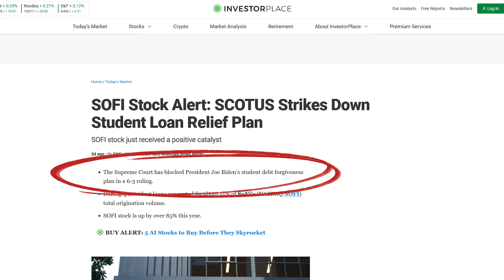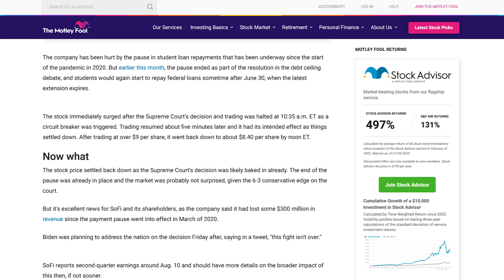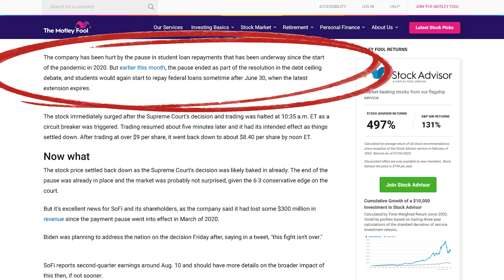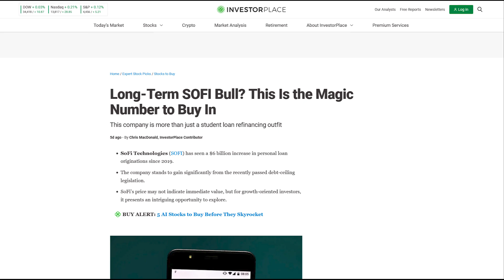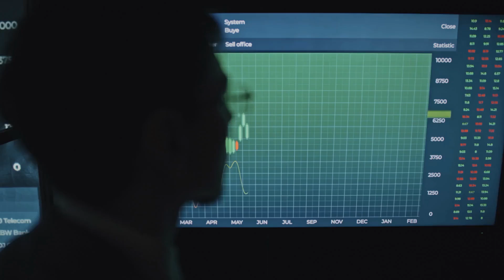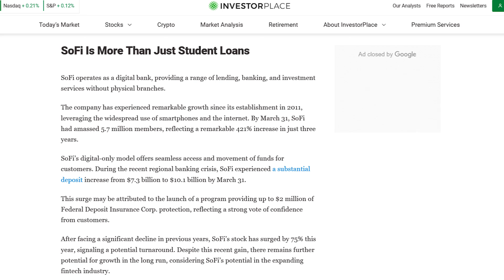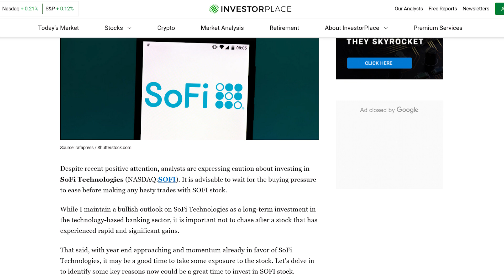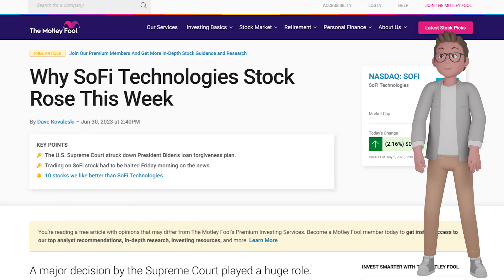SoFi Stock News - INSANE UPDATES About the Future Of SoFI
SoFi Technologies is a digital banking pioneer that offers a range of financial products and services to its customers. The company has been attracting investors who are looking for growth and innovation in the ever-evolving world of finance. But what are the factors that make SoFi Technologies a compelling long-term investment opportunity? In this video, we will analyze three key articles that reveal the potential of SoFi Technologies as a market leader. We will examine the impact of the Supreme Court’s ruling on student debt forgiveness, the resumption of loan refinancings, and the analyst opinions on the company’s prospects. By the end of this video, you will have a better understanding of the challenges and opportunities that SoFi Technologies faces in its journey to financial success.